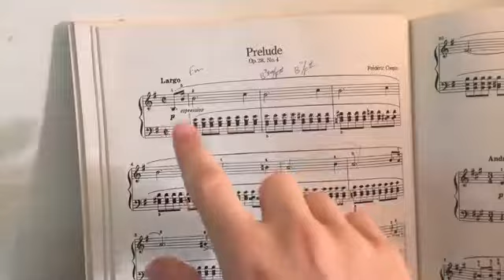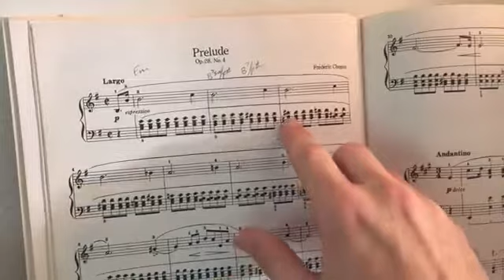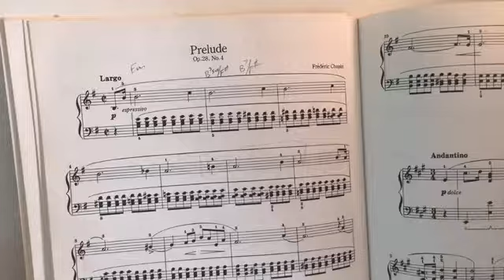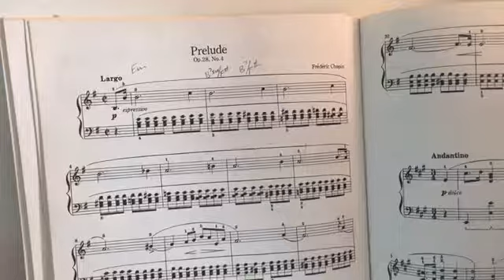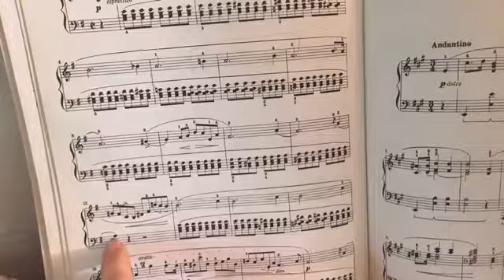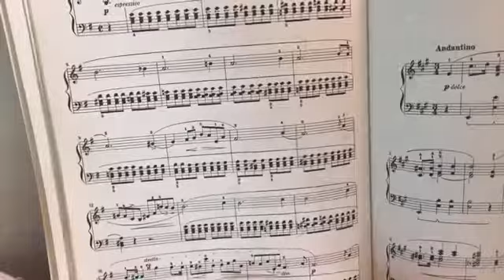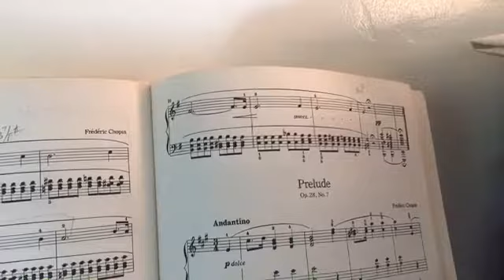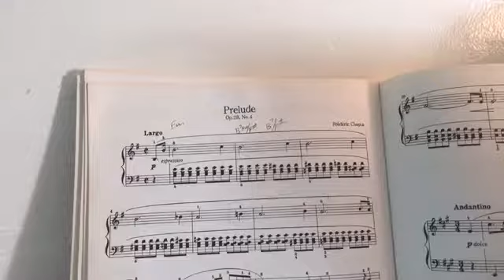Art of Tonal Ambiguity with Chopin Prelude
Concerts in Austin